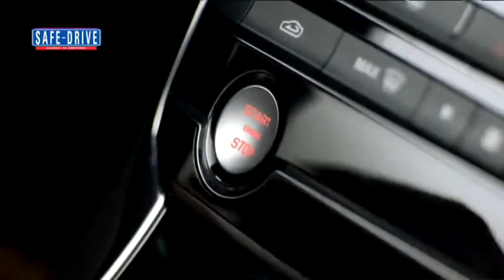Primo Piano: Jaguar XE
Dovrà rappresentare circa il 35% delle vendite di Jaguar da qui al 2018. Queste le importanti attese per la XE, la nuova berlina del giaguaro che si propone come prima alternativa alle premium tedesche puntando sulla medesima qualità costruttiva e un divertimento di guida tutto anglosassone.